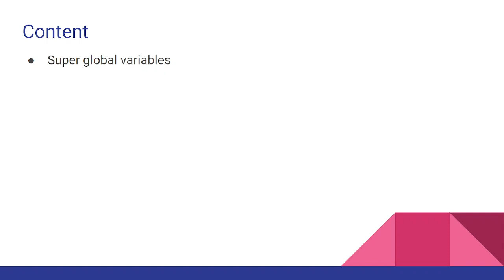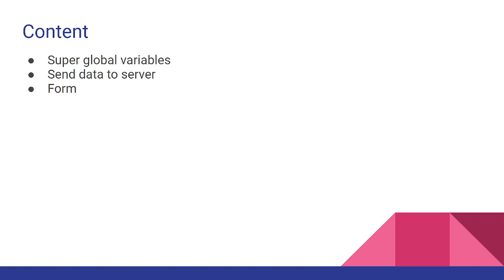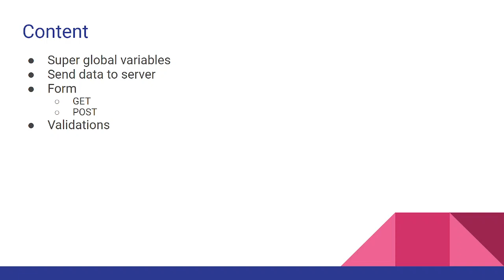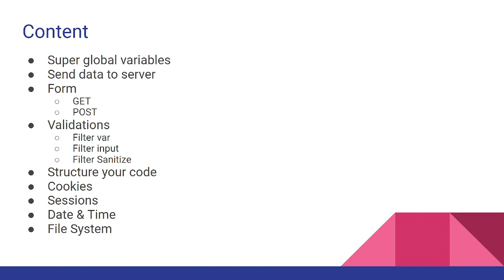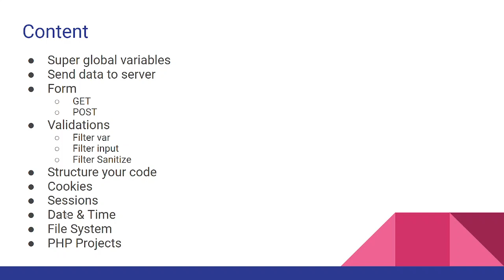#1 - learn php in arabic | second part | introduction to the course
Learn php in arabic
learn how to build web applications using php .